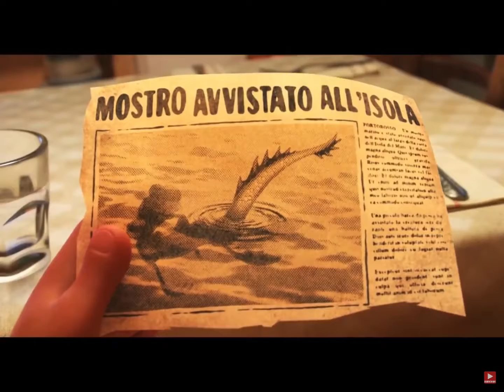[YTP] My first steps in movie editing!